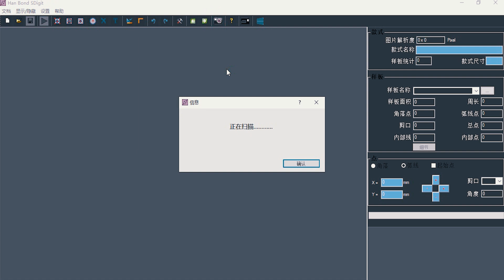Tarmah Sewing Machine - HAN BOND ONE-CLICK DIGITIZER